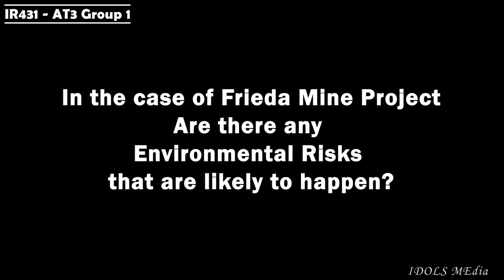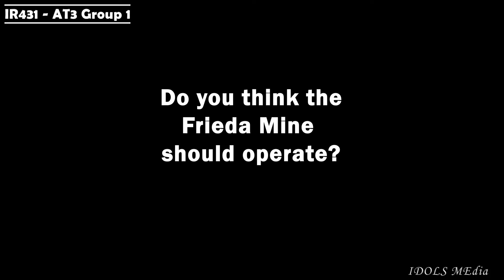Say No to Frieda Mine – Perception of students & resident of DWU on the Frieda Project Mine.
This is a project (interview) done by a group of International Relations Students of Divine Word University (DWU). It was taken as a task of unit IR 431 – International & Regional Security.
The Project was based on a case study of the Frieda Project Mine against a treaty called Secretariat of the Pacific Regional Environmental Programme (SPREP) signed by the Papua New Guinea Government.
The video contains the perception of few students and residents of DWU on the Frieda Project Mine and the likely environmental damages.
The video was produce by IDOLSmedia.

Say NO to Frieda Mine! Save the Sepik!